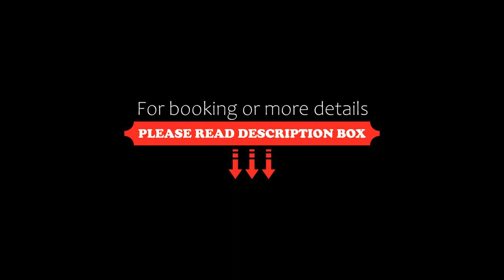Hotel Biederstein am Englischen Garten, Munich, Germany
About Property:
Located next to the English Garden, this hotel in the Schwabing district of Munich offers modern and non-smoking rooms with balcony, free WiFi, and easy underground connections.
Hotel Biederstein has contemporary-style rooms with cable TV and a work desk. Some rooms feature a minibar.
Rich buffet breakfasts are prepared at the Biederstein. International restaurants are located within a 5-minute walk of the hotel.
Münchner Freiheit Underground Station is a 10-minute walk from Biederstein Hote...
Property Type: Hotel
Address: Keferstrasse 18, Schwabing-Freimann, 80802 Munich, Germany
Searching For
1. Hotel Biederstein am Englischen Garten - Munich - Germany
2. Hotel Biederstein am Englischen Garten - Munich - Germany Address
3. Hotel Biederstein am Englischen Garten - Munich - Germany Rooms
4. Hotel Biederstein am Englischen Garten - Munich - Germany Amenities
5. Hotel Biederstein am Englischen Garten - Munich - Germany Offers and Deals
Audio Credit:
Track Title: Reasons To Hope
Artist: Reed Mathis